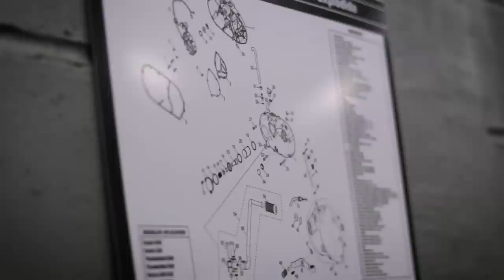Conheça a melhor concessionária e oficina Royal Enfield no Brasil: Royal Enfield Campinas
Royal Enfield Campinas:  Av. Barão de Itapura, 1996 - Jardim Guanabara - Campinas

Produzido por Full House Mídia
Produtora especializada em campanhas para mídias digitais.